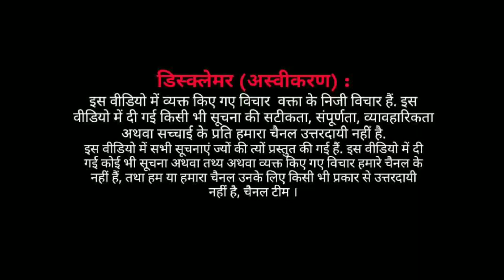EP : ईद के मौके पर दिल्ली की शाही जामा मस्ज़िद से अमन की दुआ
हाजी चाँद मोहम्मद दिल्ली की शाही जामा मस्जिद से दुनिया को ईद की मुबारबाद दे रहे है और मुल्क में शांति की दुआ कर रहे हैं ।